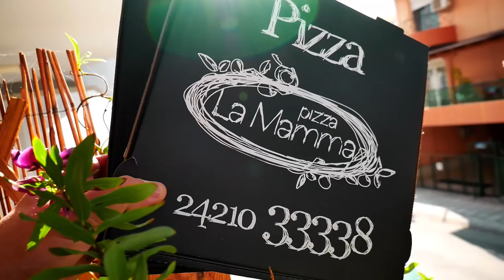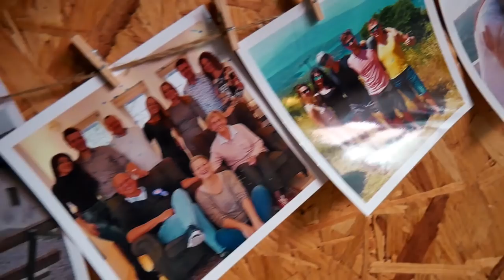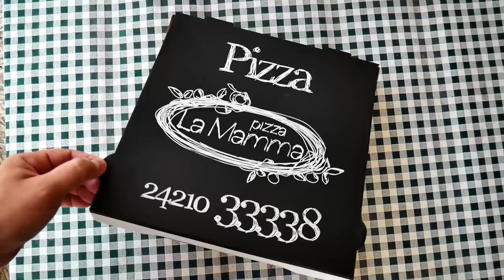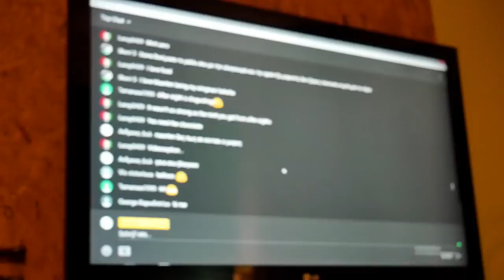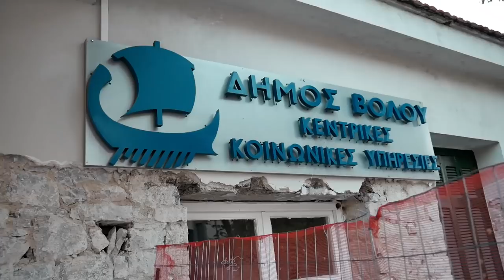PIZZA LA MAMMA SUPRISED US COMPLETELY! - Vlog 575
Sometimes something unexpected can be so awesome.
It's good to meet people that do good!